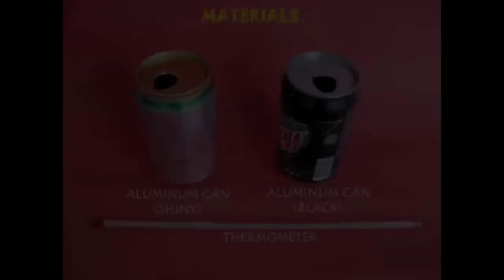SOLAR HEATER | Indonesian | Pemanas Tenaga Matahari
In winters we wear dark clothes because they absorb a lot more heat.  You will need two aluminum cans – one black and the other shiny. Fill both cans to the top. With a thermometer measure the initial temperature of each can. Then keep both cans out in the sun for three hours. Later measure the final temperature of water in both cans. You will be surprised that the difference in temperature between the two cans is more than 6.5- degree Celsius. It shows that black absorbs a lot more heat. This work was supported by IUCAA and Tata Trust. This film was made by Ashok Rupner TATA Trust: Education is one of the key focus areas for Tata Trusts, aiming towards enabling access of quality education to the underprivileged population in India. To facilitate quality in teaching and learning of Science education through workshops, capacity building and resource creation, Tata Trusts have been supporting Muktangan Vigyan Shodhika (MVS), IUCAA's Children’s Science Centre, since inception. To know more about other initiatives of Tata Trusts, please